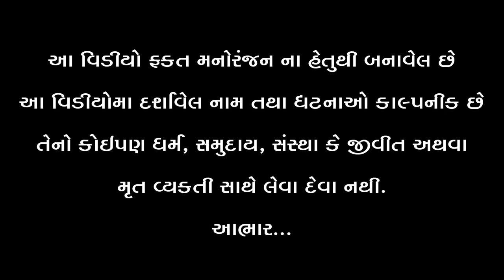મૂંગી બોલી || Mungi Boli || Gujarati Comedy 2021|| Mukabhai Ni Comedy || Star Gujarati Studio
Producer & Story  Writer :- Rajubhai Bhatvasiya

Director By : Rajubhai

Artist :-  Laxmi Thakor  , bhavani Dodiya , Jani Manthan , akshay makvana  , Jagabhai Amarshi solanki , Annad Bhatvasiya

                           -:Special Thanks:-
                              kishorkumar
                             Alpesh Dalwadi
                             Sanjay Chauhan

RELATEDSEARCH